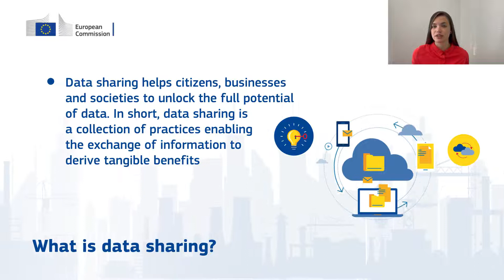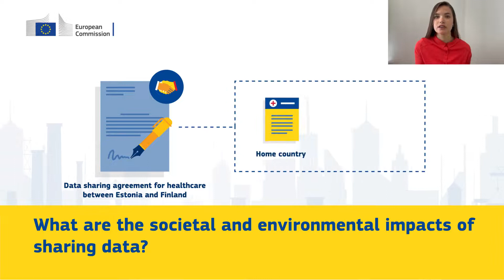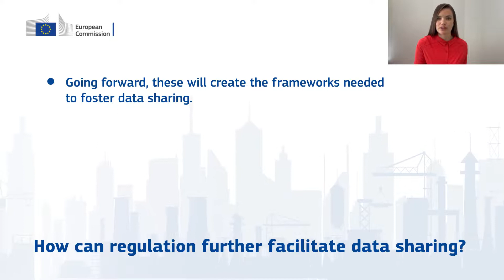Technology focus on data sharing: presentation by Raymonde Weyzen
In this video, Raymonde Weyzen, author, presents the key findings of the Advanced Technology Watch report ‘Technology focus on Data Sharing’, part of the Advanced Technologies for Industry (ATI) project.

Data is an essential resource for economic growth and societal progress. It is the backbone of the European Commission's digital strategy. As the amount of data is forecasted to grow exponentially in the coming years, opportunities for businesses and innovative technologies will continue to evolve. The true potential of data can be unlocked when it is shared outside of traditional data silos. In light of this, the European Commission aims to ensure that data is both accessible and re-usable so that it can continue to drive key areas of innovation such as health, smart energy, digital retail and future mobility.

This video includes answers to the questions:

- What is data sharing?
- What is the market potential of shared data?
- What are the societal and environmental impacts of sharing data?
- How can regulation further facilitate data sharing?

To read the full report AT Watch - Technology focus on Data Sharing, download the report

To know more about the European Commission’s ATI project, please visit the ATI

The ATI project is an initiative by the European Innovation Council and Small and Medium-Sized Enterprises Executive Agency (EISMEA) and the European Commission DG Internal Market, Industry, Entrepreneurship and SMEs (DG GROW).